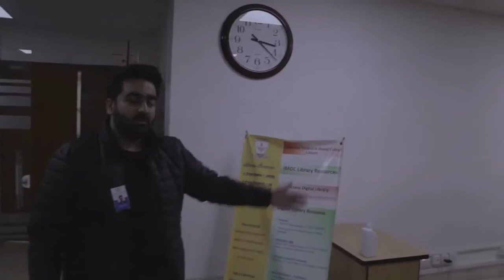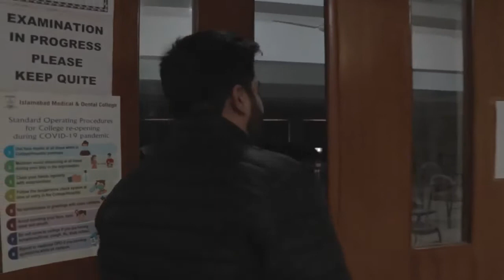A Day at IMDC | Dr. Nomair Hafeez | Alumni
Dr. Nomair Hafeez, a graduate of Islamabad Medical & Dental College - IMDC takes us back to where medical students shape and realize their dreams while mastering the art of healing, a place where it all begins!